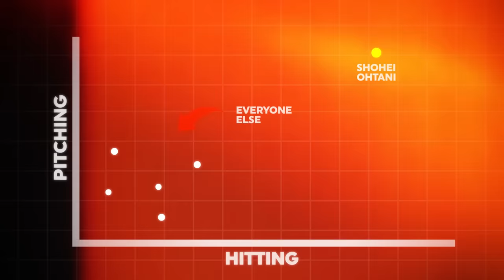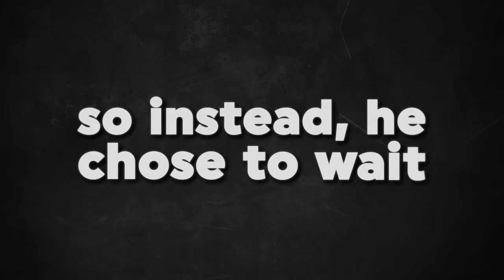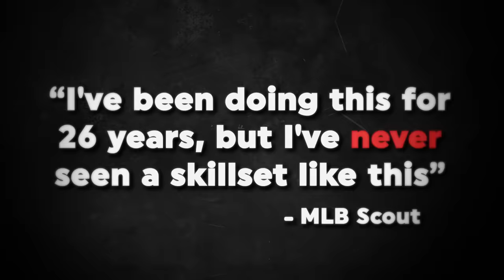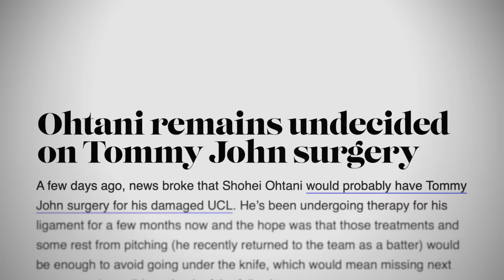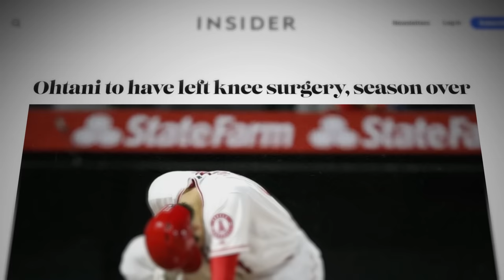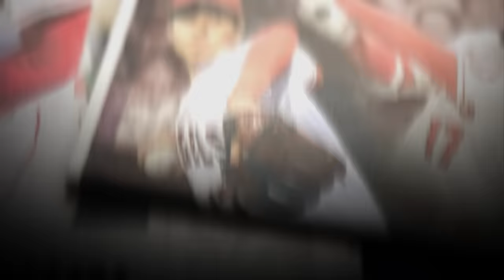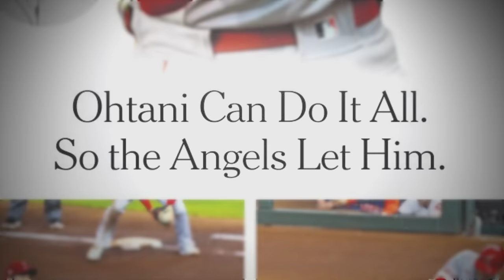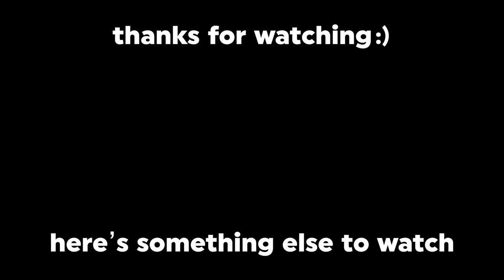There Will Never Be Another Shohei Ohtani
Shohei Ohtani (大谷 翔平) is the biggest superstar in Major League Baseball in 2023, and ever since he picked up a baseball, it was clear that he was born to play. However, he's also been described as "risky," "injury prone," and "selfish," and his journey to stardom was not as easy as it may seem.